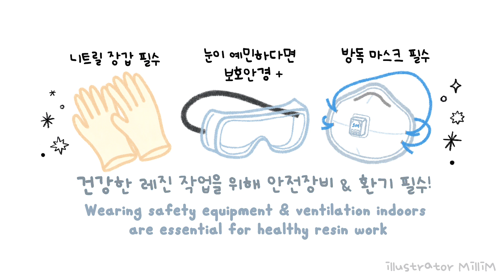ENG l 레진아트 l 디즈니 시리즈 No.4 인어공주🧜🏻‍♀️쉐이커/ The Little Mermaid with resin art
설연휴 잘 보내셨나요 ?
저는 클래스 영상을 만들면서
시간이 어떻게 가는지 모르고 지냈습니다 🙂

아무튼 ! 디즈니 시리즈 네 번째로
인어공주 쉐이커를 만들었습니다
딱 좋은 스티커와 쉐이커 몰드를
발견해서 바로 만들 수 있었어요 😆

아직 만들 수 있는 디즈니 캐릭터가
많이 남아 있다는 게 즐겁네요 !

물방울 쉐이커 몰드
- 피치그란데

알파벳 스티커 & 컬러 키링 & 조개
- 슈가데코

인어공주 참
- 더글리터랩

인어공주 스티커
- 오프라인 구매 (노원 문고 2매장)

돌고래 스팽글
- 저는 사은품으로 받았는데
검색창에 '돌고래 스팽글'로 검색하시면 구매처가 많이 나옵니다 :)

Water drop shaker mold
- Peachgrande

Alphabet stickers & color key rings & clams.

Little Mermaid
- The Glitter Lab

The Little Mermaid Sticker
- Offline purchase (2 Nowon Bookstore)

Dolphin spangle
If you search for "Dolphin Spangle" in the search box,
you can find many places to buy it.